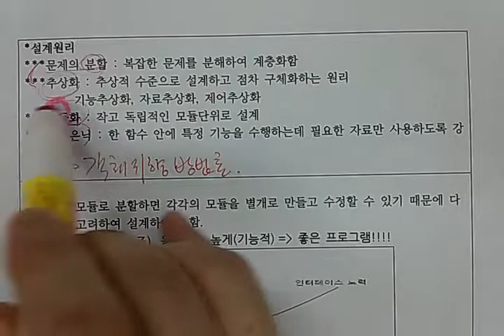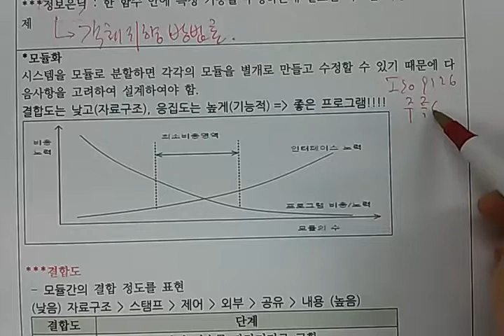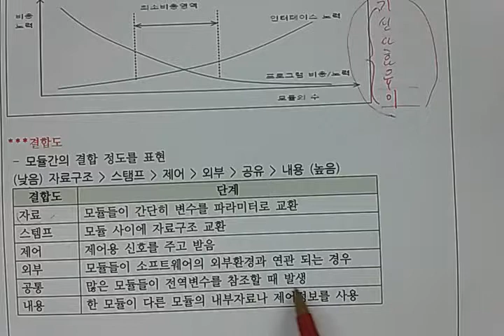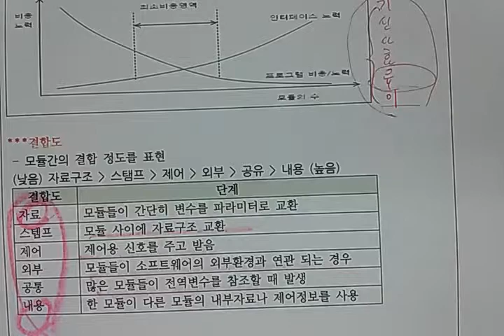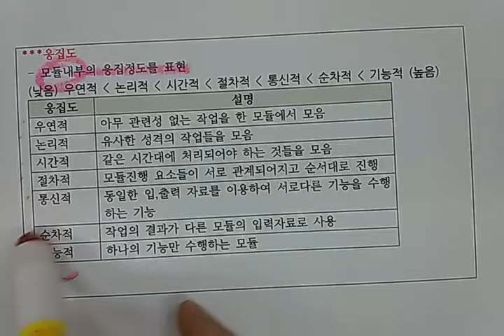기술사 - 소프트웨어공학 - 모듈화